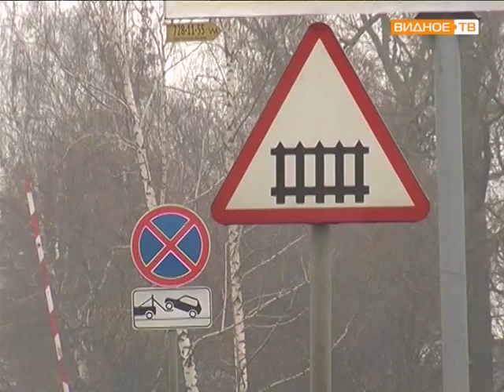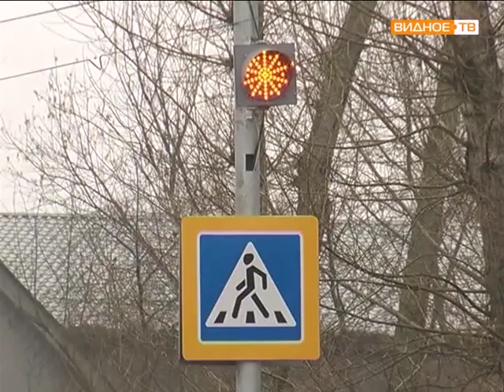Привокзальная площадь ст Расторгуево и Белокаменное шоссе – завершение работ